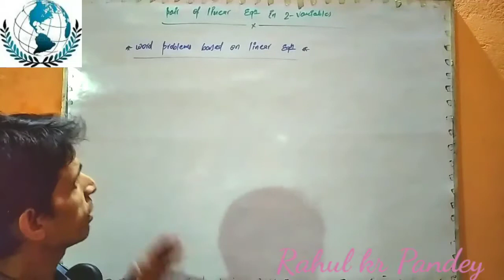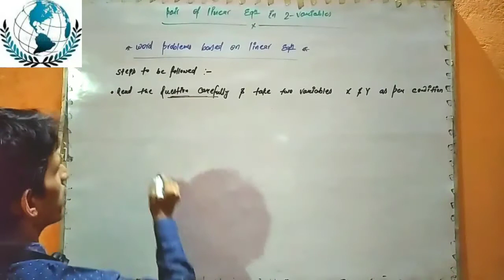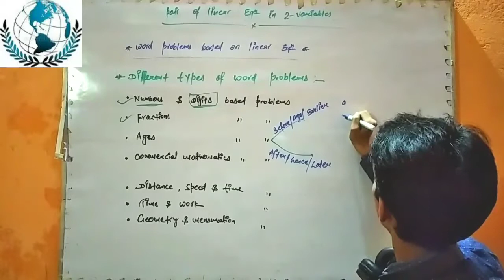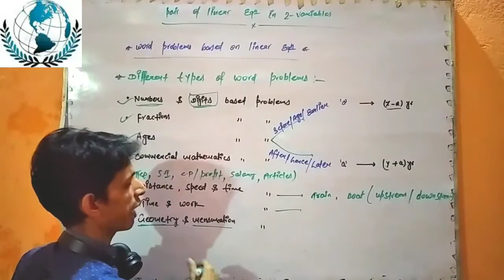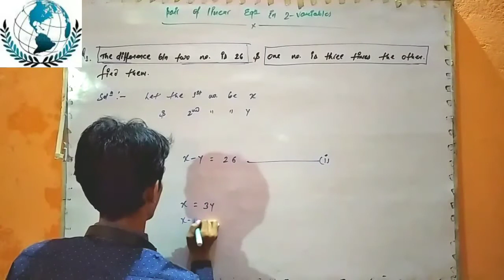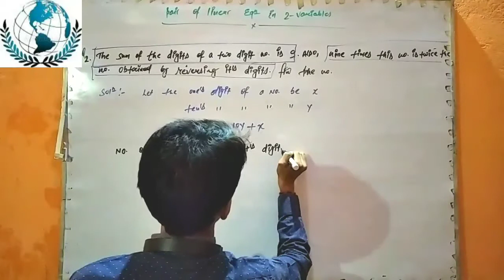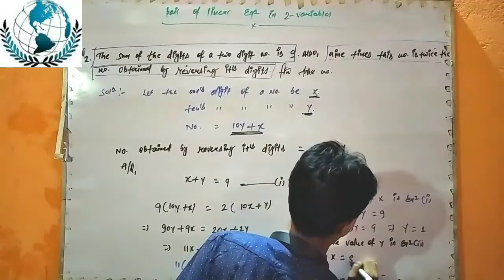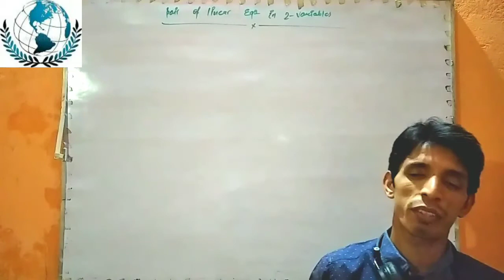Theory of Equations II Pair Of Linear Equation In Two Variables//PART-7//Word Problems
Topics Covered:-
Steps to be Followed
Must Watch!!!
" your Appreciation is our Inspiration"